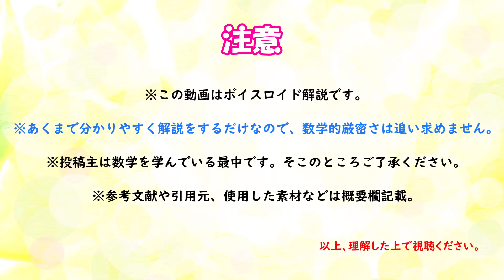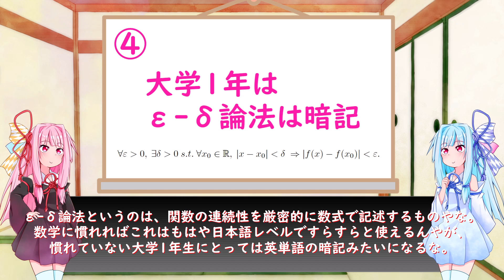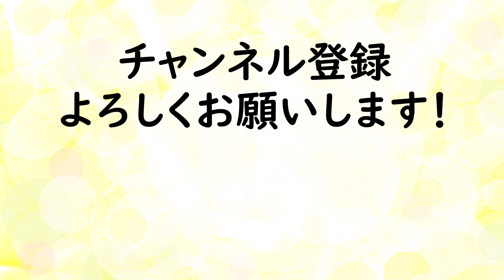【数学科】続続続続続・数学科あるある10選！！！！！！【琴葉姉妹】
※あくまで個人の感想です。

◎チャプター
0:00 はじまり
0:15 1つ目
0:43 2つ目
1:11 3つ目
1:31 4つ目
2:06 5つ目
2:38 6つ目
3:02 7つ目
3:38 8つ目
4:28 9つ目
5:10 10つ目
5:41 おしまい
◎お借りした素材
琴葉姉妹立ち絵(そんそん様)